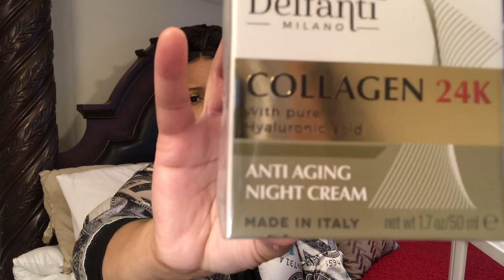PART 1 LIVINGROOM TRANSFORMATION/MAKEOVER + MINI HAUL + VLOGGING + NADIRA YASMINE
Nadira B Boutique LLC